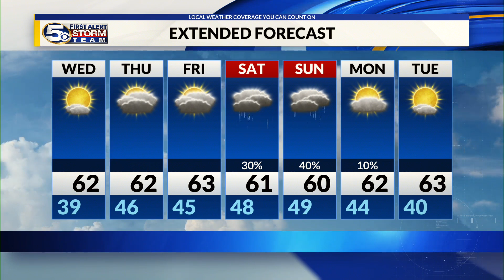High clouds stick around, Weekend rain chances ahead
The overall weather pattern remains quiet this week with seasonable temperatures and some high clouds. Rain chances look to pick up for the weekend.